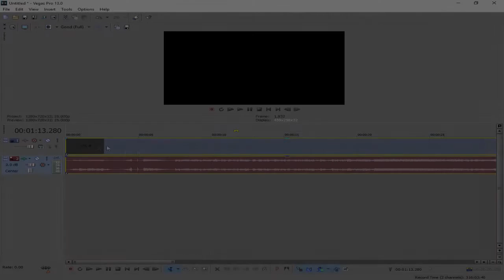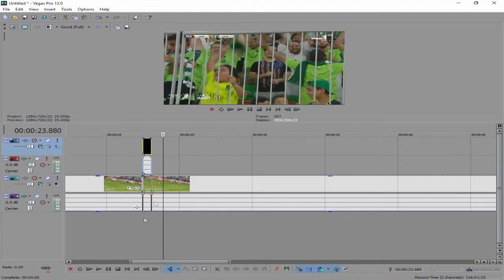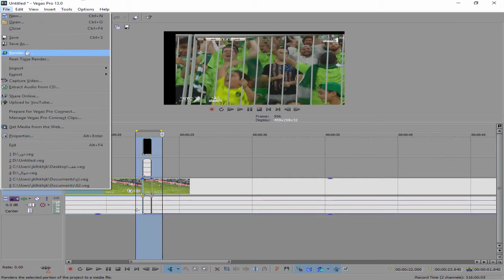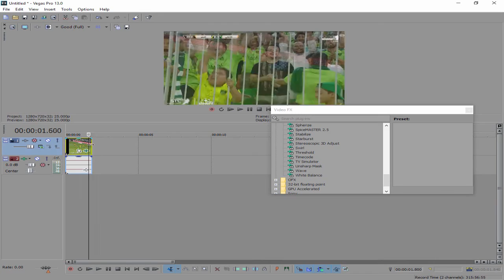شرح القلتش - سوني فيغاس Sony Vegas